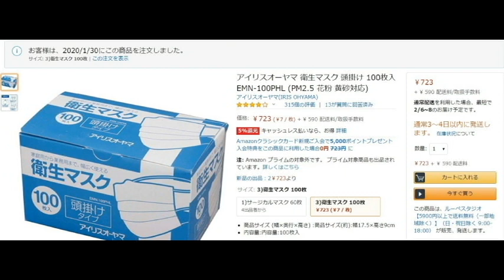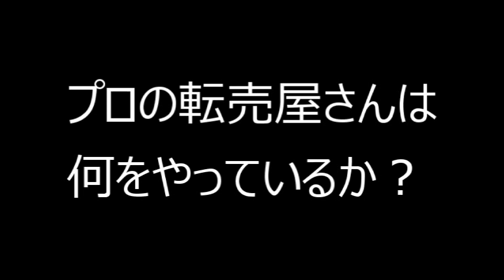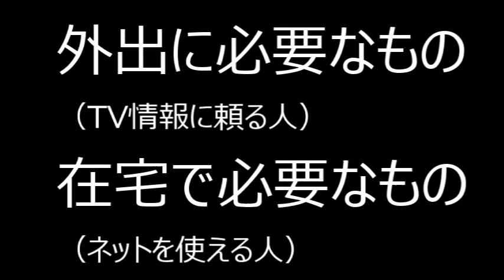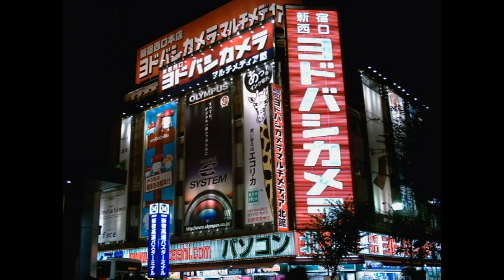【番外編】転売講義：マスクは値崩れする、これが今後継続的に売れる。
マスクの転売って下手な人がやっているんです。
100円⇒1000円：たった900円の利益のために悪く目立つ
50000円⇒60000円：目立たず10000円の高利益

2020年3月末までの従来版「速稼塾」